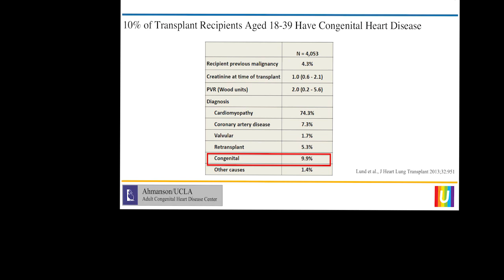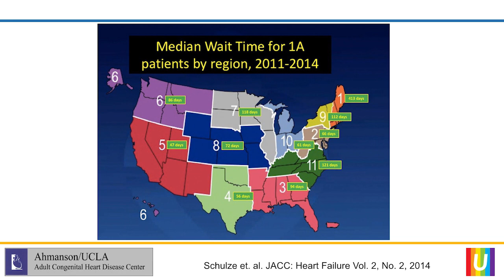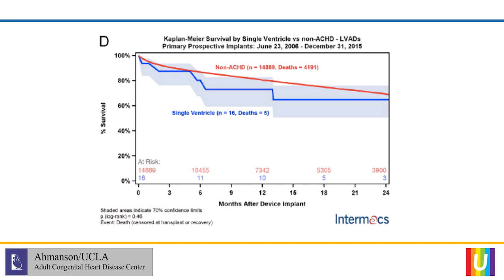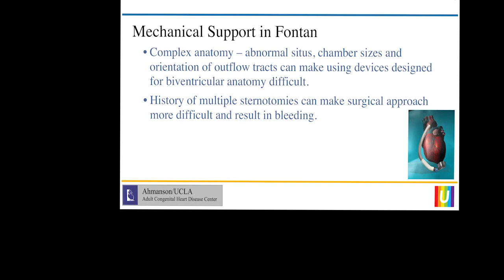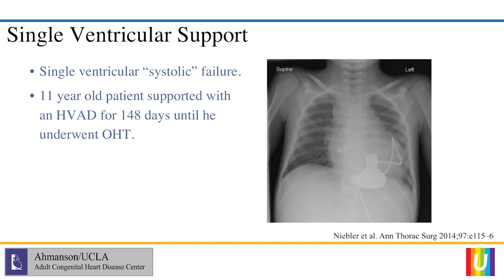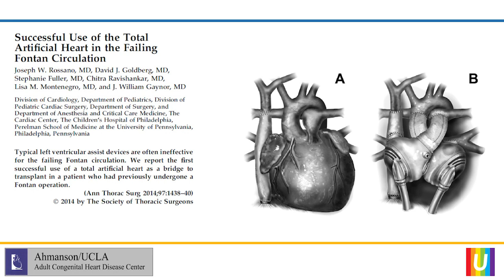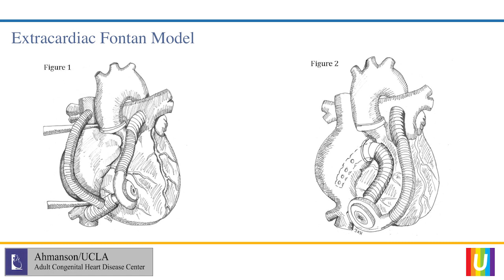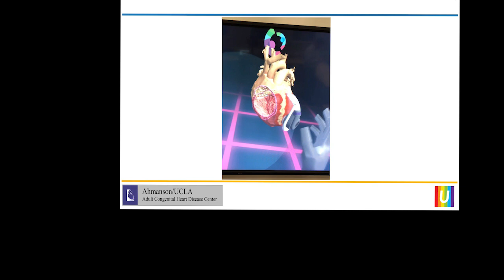Mechanical Support Considerations - Leigh Reardon, MD | 2019 NFFS Symposium